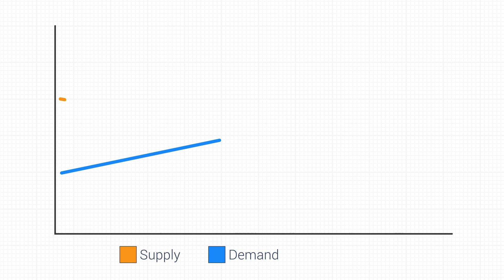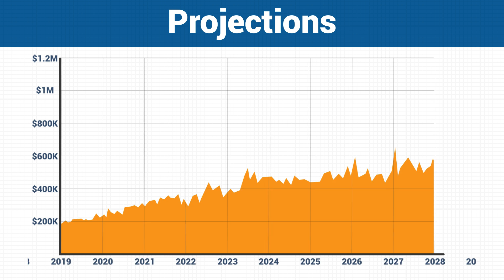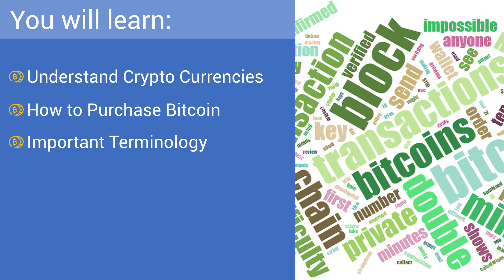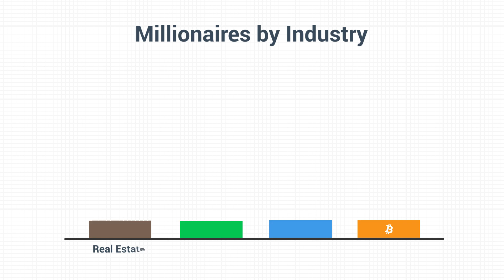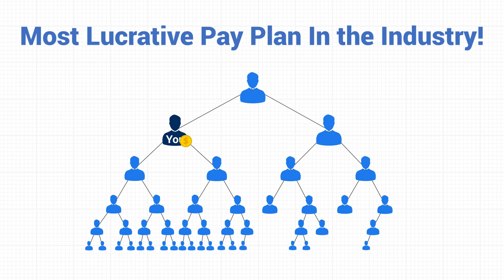iCoinPro Business Opportunity (Official Video) by SalesVideos.com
to find out how you can become involved in this revolutionary opportunity, or if you would like to know more about my video development services (I produced the iCoinPro video) simply